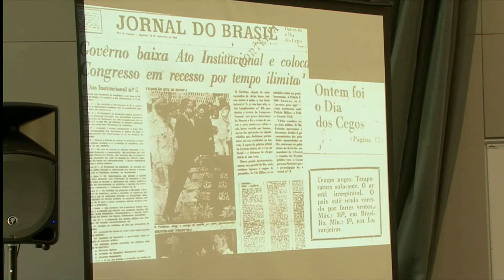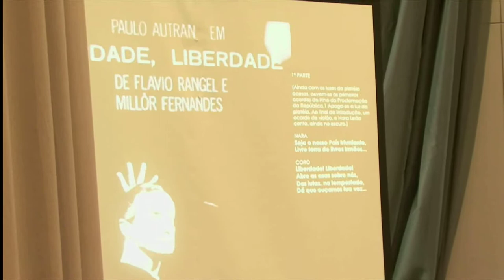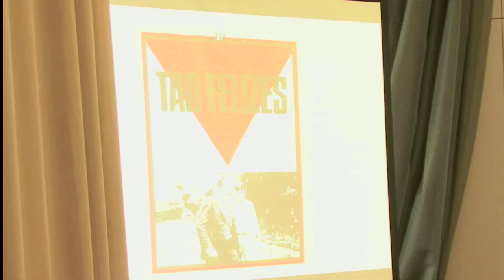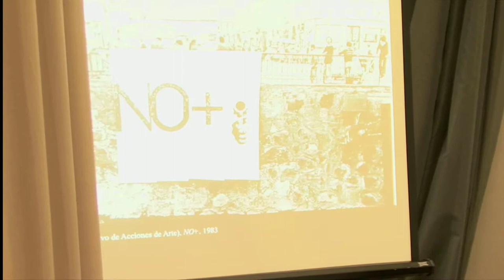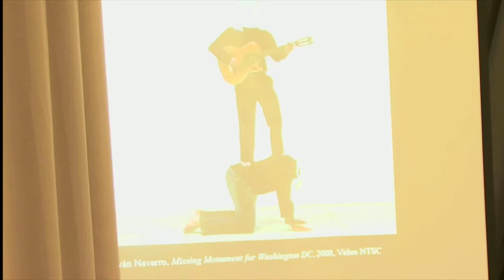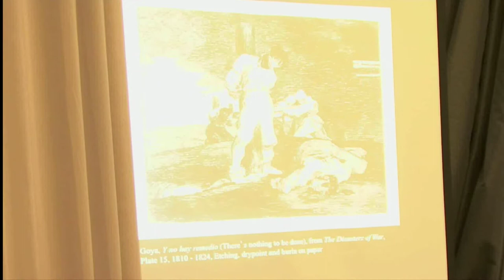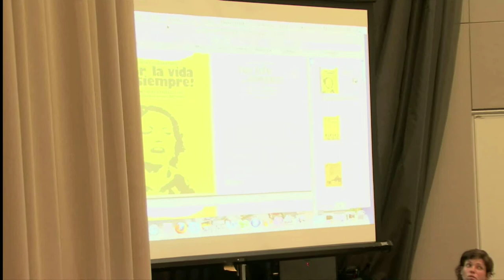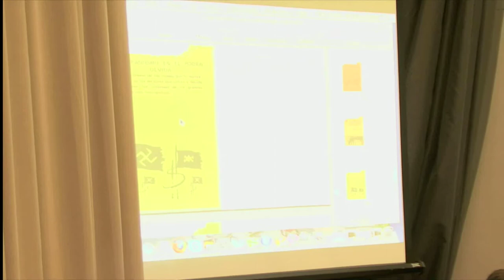Bearing Witness: Art and Resistance in Cold War Latin America